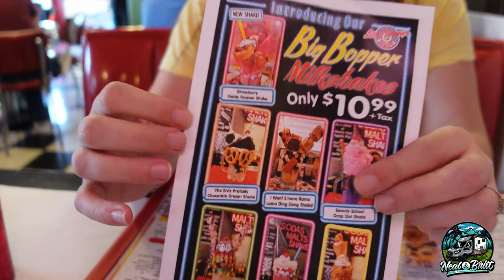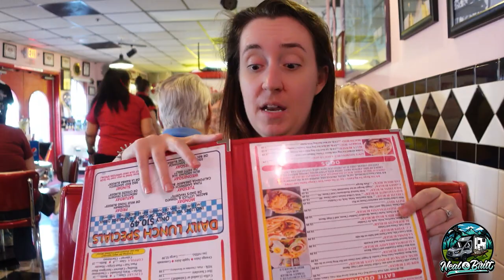Our FAVORITE Urban Camp Spot! | S3 E22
Season 3 Episode 22 - In this episode we visit two incredible Harvest Hosts locations... one being our most favorite called Little Anthony's in Tucson, AZ. We also figure out what caused our A\C issue and have a fix scheduled with a local mobile technician in Tucson!

LINKS TO ITEMS IN OUR VAN:
🔸Projector Wall Mount
🔸Everything Keeper
🔸Anything Keeper
🔸Maxxair Fan Cover
🔸Paper Towel Holder
🔸Transit Floor mats
🔸Projector Screen
🔸Mopeka Propane Monitor
🔸J&L Oil Separator
🔸 Herringbone Peel & Stick
🔸Peel & Stick Subway Tile
🔸 4 Piece Thermometer Set

🚐 Join Harvest Hosts: The road trip of your dreams is just a click away. Harvest Hosts offers RVers unlimited access to farms, breweries, wineries, and attractions across North America. Your membership allows you to stay overnight at any of their 4000+ host locations and in return, they ask that you support the small businesses that host you. The program also offers tons of amazing partner discounts, route planning, and you can upgrade to include community locations and golf courses. It’s a great way to explore new places and try new things, we love it!

➡️ Instagram & Facebook: @nealandbritt
🚐 Winnebago Travato Rental on Outdoorsy:
Bucked Up for all your health supplement needs!
Code: nk20 to save 20%
📸 Filmed on a Sony ZV-1 & a GoPro Hero 9 Black